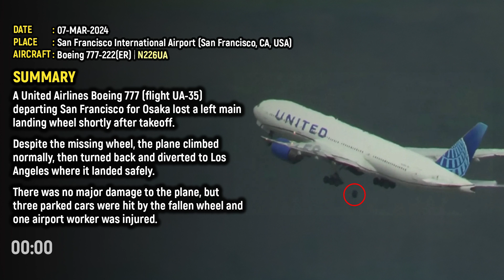United 777 LOSES WHEEL on Takeoff! Emergency Landing in LA (Flight UA-35)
On March 7th, 2024, a United Airlines Boeing 777 (flight UA-35) departing San Francisco for Osaka lost a left main landing wheel shortly after takeoff.

Despite the missing wheel, the plane climbed normally, then turned back and diverted to Los Angeles where it landed safely.

There was no major damage to the plane, but three parked cars were hit by the fallen wheel and one airport worker was injured.